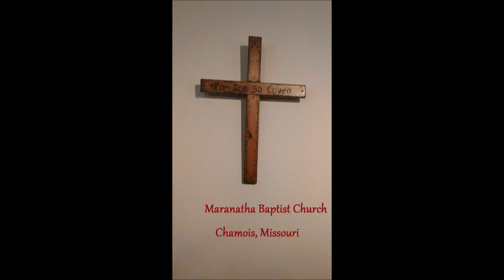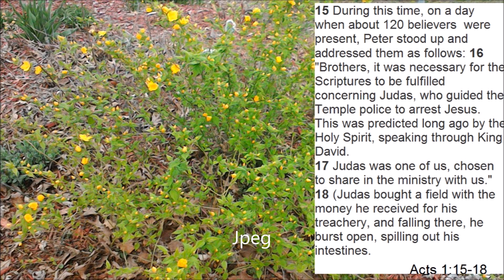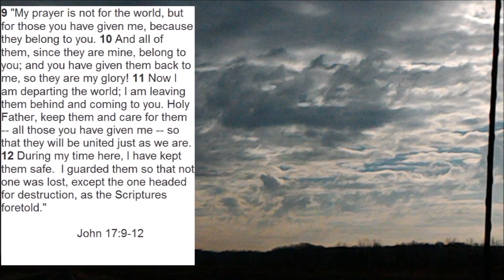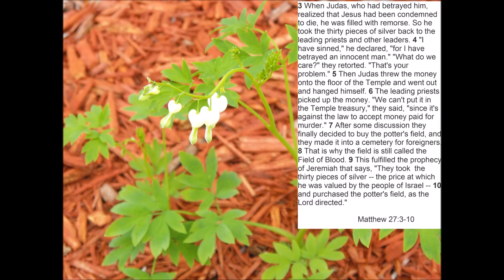Maranatha Baptist Church May 24, 2015 part 2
Maranatha Baptist Church, Leo Roberson, Pastor
May 24, 2015 sermon part 2